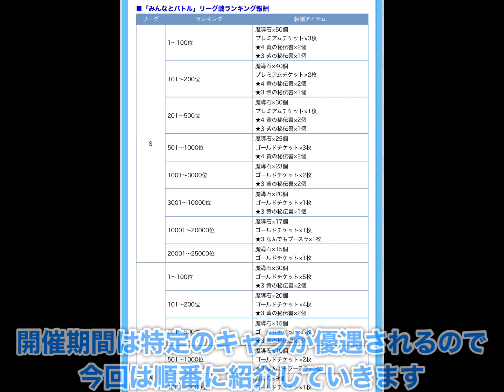【ぷよクエ】８周年バトルカップ対策！アリィとラフィソルが暴れる予感！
バトルカップ対策動画です。
対象キャラが攻撃力８倍になるというとんでもない設定を利用しましょう。